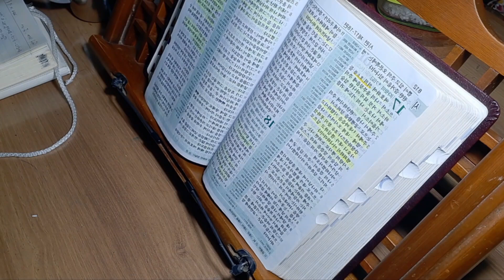하나님과동행.2024.10.17.